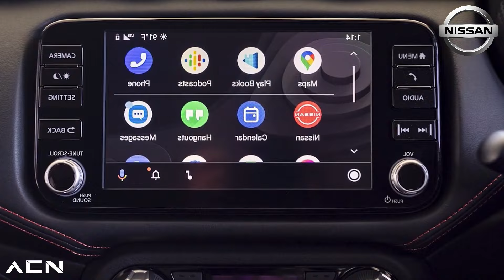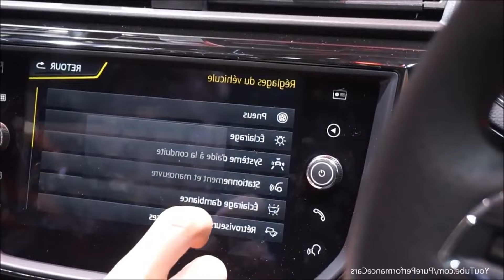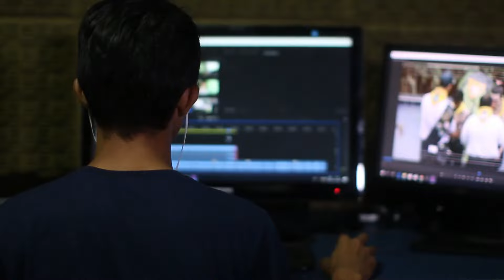6 AUTOS BARATOS casi PERFECTOS!